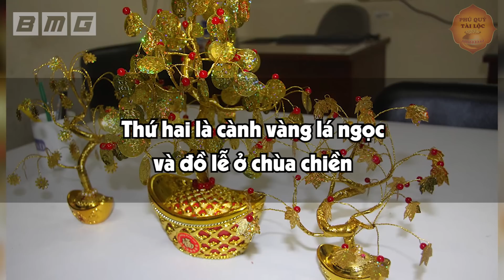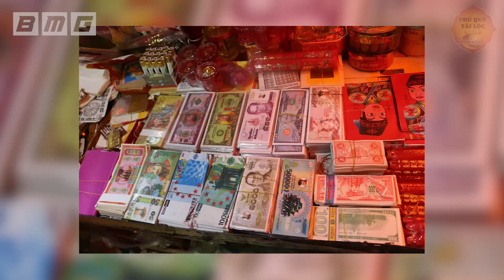7 ĐIỀU KIÊNG KỴ Trong Phong Thủy Bàn Thờ Tuyệt Đối Tránh Kẻo TÁN GIA BẠI SẢN, Tiền Bạc Đội Nón Ra Đi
7 ĐIỀU KIÊNG KỴ Trong Phong Thủy Bàn Thờ Tuyệt Đối Tránh Kẻo TÁN GIA BẠI SẢN, Tiền Bạc Đội Nón Ra Đi
Nội dung: